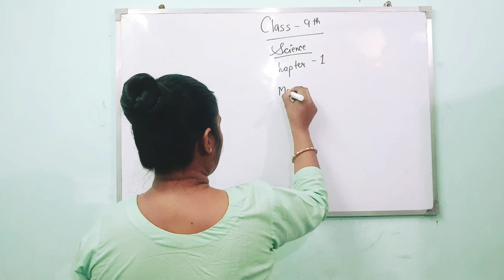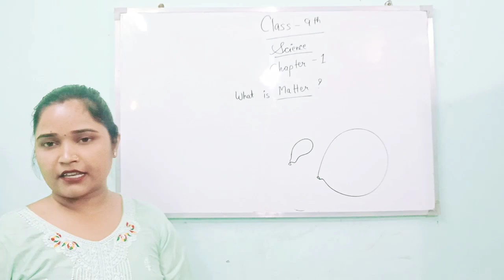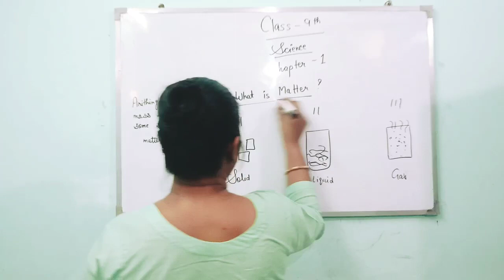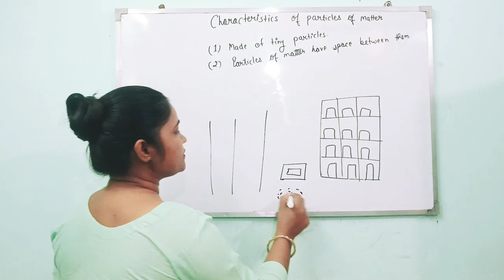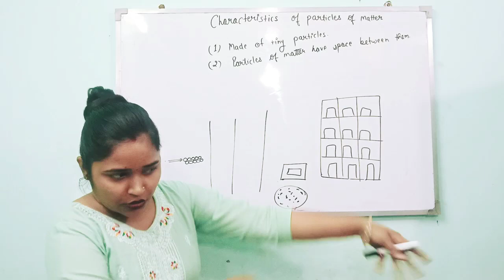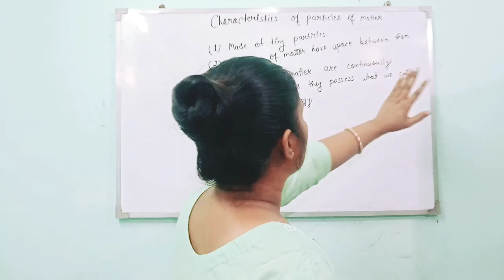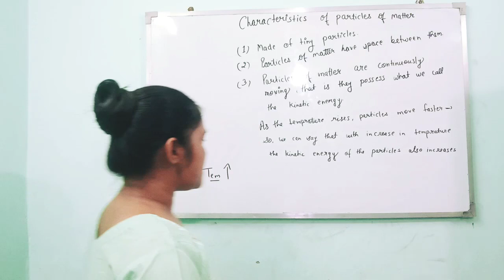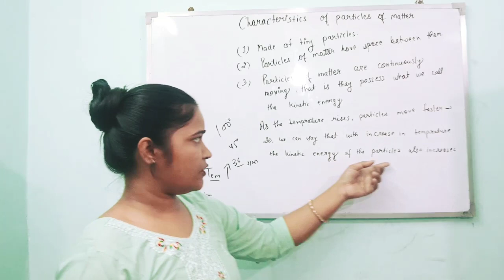Class -9 Science Chapter -1 (Part-1) Matter in our surroundings by Soniya Sahrawat Shalimar Bagh